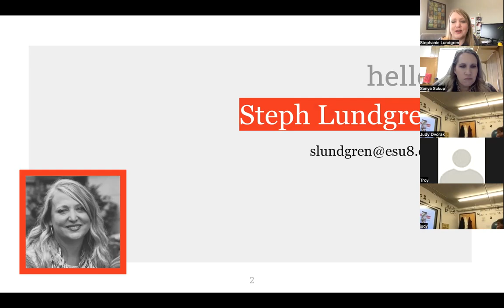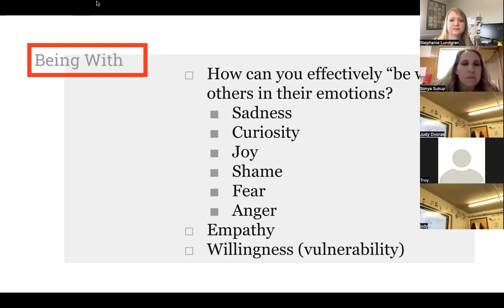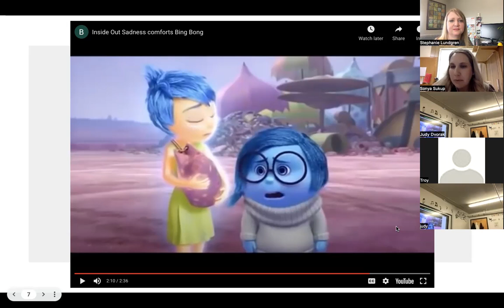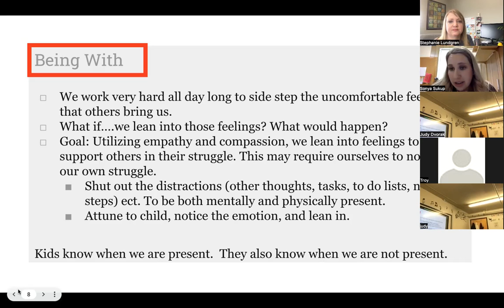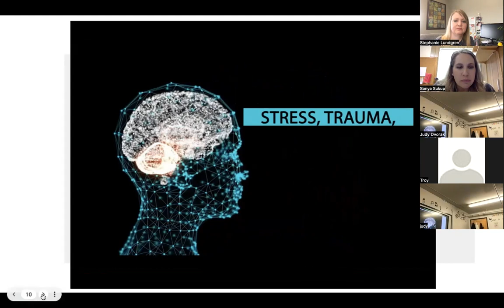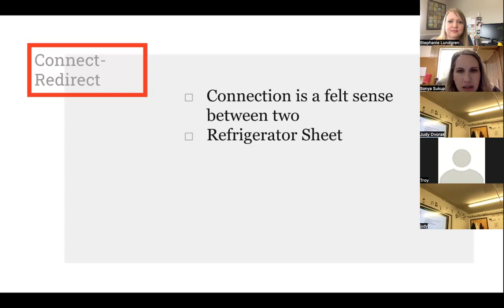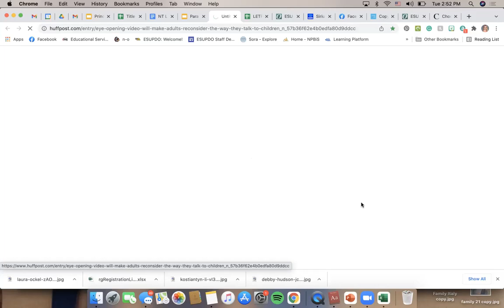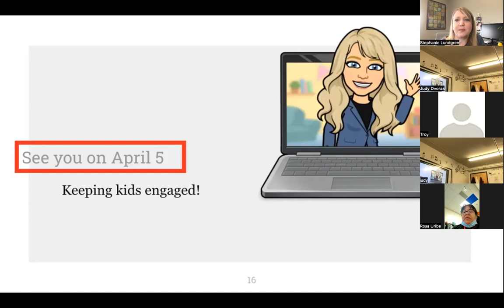Trauma Interventions - Feb 2022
Learn more about how to help children and adults through trauma situations. Also focus on the word and tone we use with students.